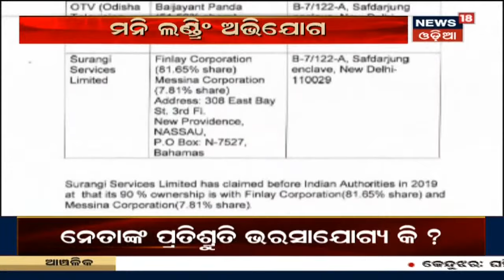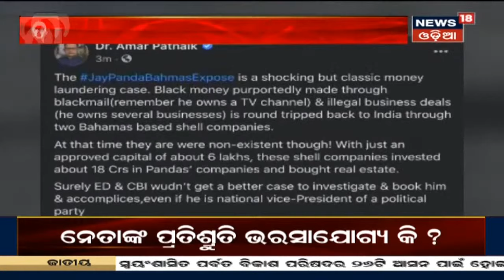ଦେଖନ୍ତୁ ରାତ୍ରି ସମୟର ଗୁରୁତ୍ୱପୂର୍ଣ୍ଣ ଖବର I 26th Oct 20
Novemberରେ Oxford ଟୀକା, Oxford ଟୀକାକୁ ମିଳିଛି ରେଗୁଲେଟର ଅନୁମୋଦନ, November ପ୍ରଥମ ସପ୍ତାହରେ ଆସିପାରେ Oxford ଟୀକା, Londonର ଏକ ହସ୍ପିଟାଲ କର୍ମଚାରୀଙ୍କୁ ପ୍ରସ୍ତୁତ ରହିବାକୁ ନିର୍ଦେଶ I 26th Oct 20